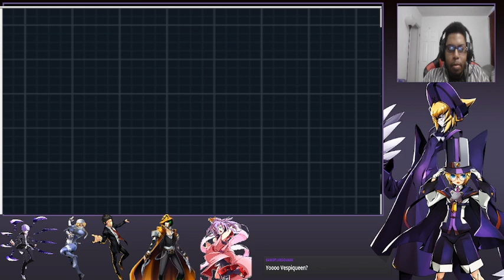Pokemon Volt White 2 Redux race vs auraguard ep.13